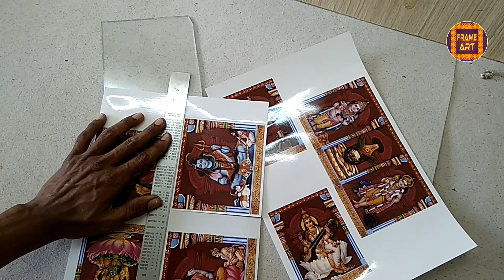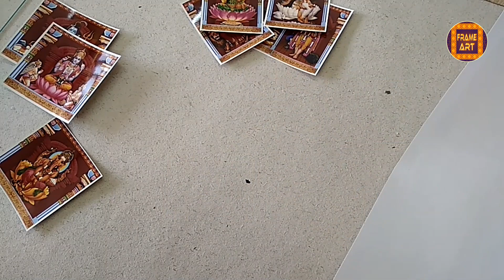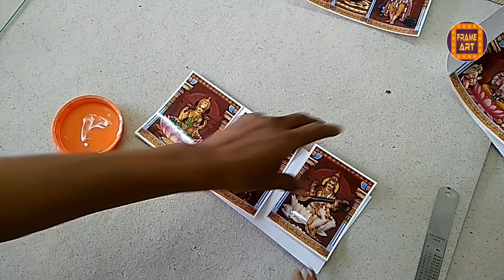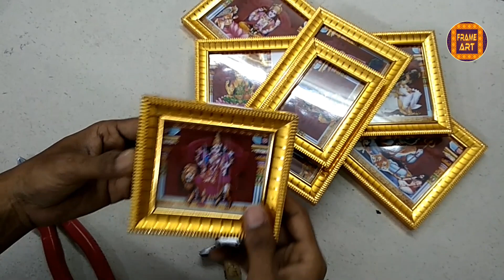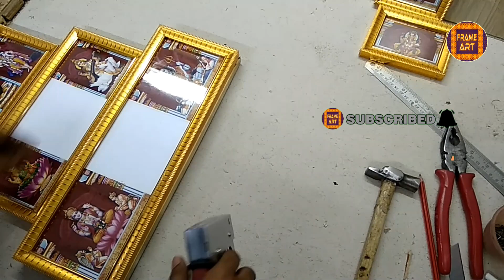Hindu gods unique picture frame making /indian god photo frame design /pooja room decoration ideas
video recording for Professional photo frame makers, photo frame shoppers and those who want to do photo frame